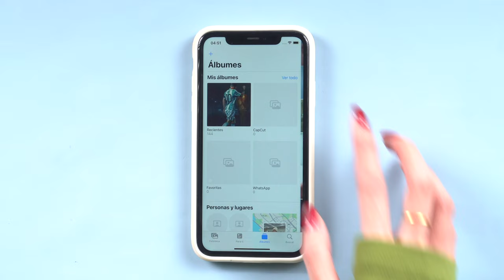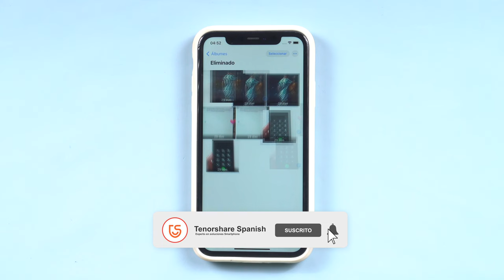✌TRUCO｜cómo encontrar y eliminar fotos y vídeos duplicados en iPhone✌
Hoy te muestra cómo encontrar y eliminar fotos y vídeos duplicados en iPhone en forma más fácil.

0:00 Introducción
0:26 paso 1: encuentra álbum duplicado
0:53 paso 2: cómo recuperar datos